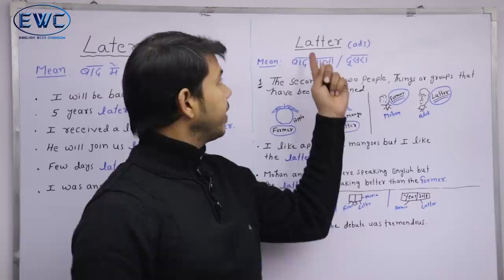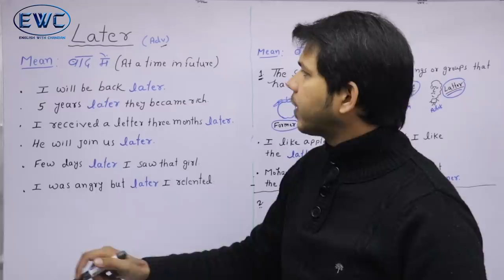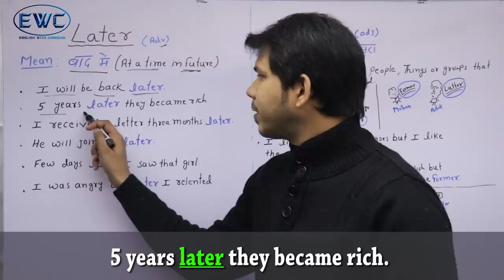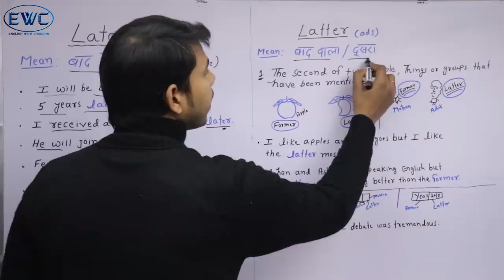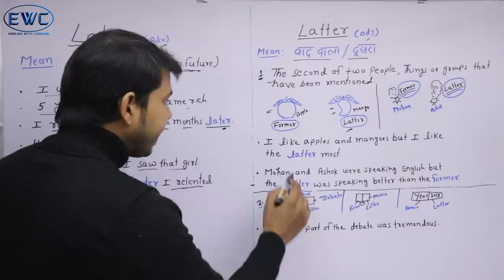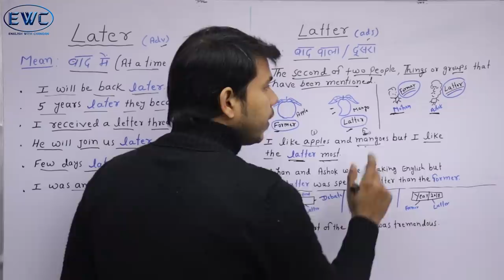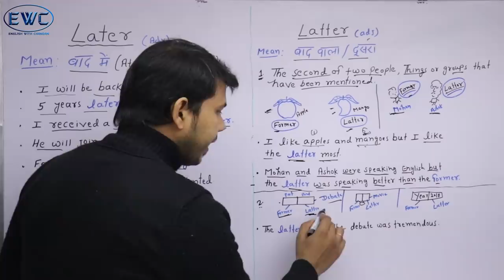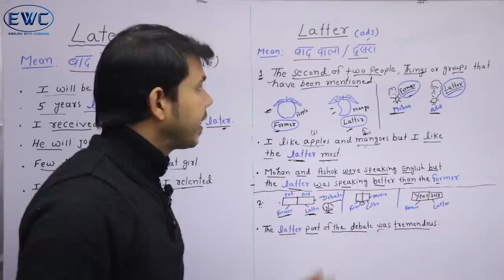DIFFERENCE BETWEEN LATER & LATTER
This video is about the difference between 'LATER & LATTER"